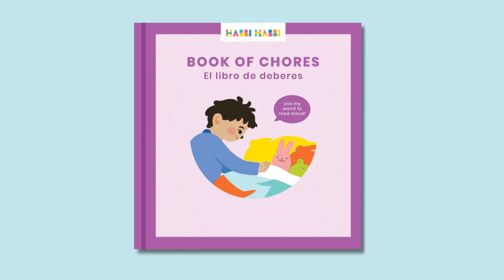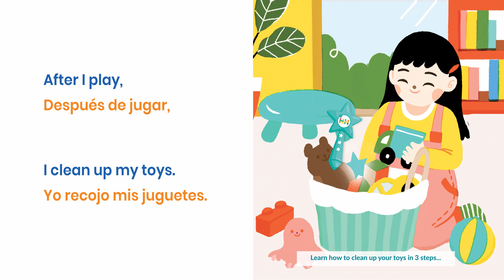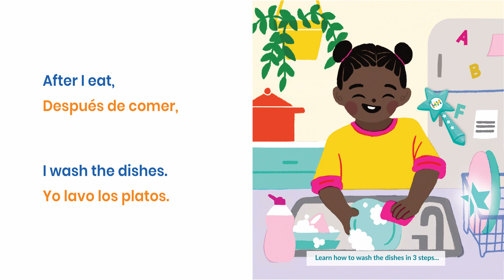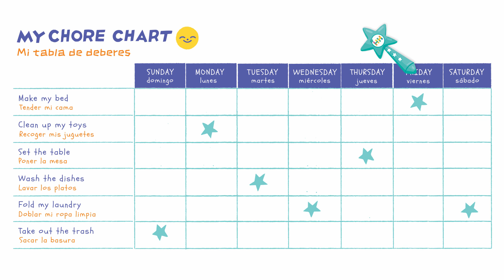Chores for kids in SPANISH | Bilingual Audiobook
Discover step-by-step common chores around the house in Spanish, along with a chore chart organized by days of the week. [From Habbi Habbi's Book of Chores ©] Habbi Habbi Bilingual Resources & Reading Wand®

00:00 Intro
00:19 Make my bed
00:49 Put away toys
01:21 Set the table
01:55 Wash the dishes
02:26 Fold the laundry
02:58 Take out the trash
03:35 Chore chart

Habbi Habbi Bilingual Resources & Reading Wand® makes language learning fun | Bilingual books, puzzles, flashcards available in Spanish, Mandarin Chinese, French, Korean, Hindi